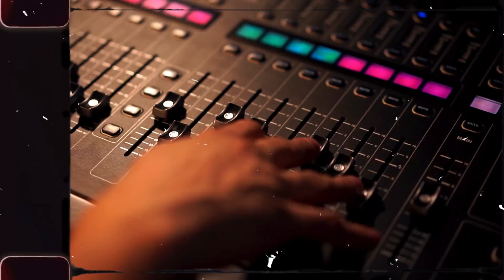Be Where The Bands Are - Steve Vance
Ein Mal in der Woche ab in den Proberaum und mit den Jungs Musik machen, dumme Sprüche kloppen, Spaß haben, den Alltag, die Berufswelt hinter sich lassen und sich ausklinken und abrocken. Viele schöne Erinnerungen kamen mir bei den Aufnahmen zu dem Song, den ich irgendwann 2007 (!) geschrieben habe. Eine tolle Zeit mit The Grumblers, einer reinen Nachbarschaftsfeierabendband, die lange Zeit fest zueinander stand und später natürlich besonders mit den chunky beltones.
Hoffe, euch gefällt der Song!

Steve